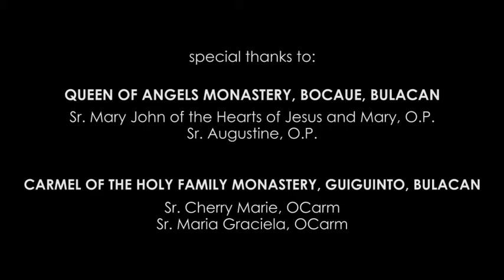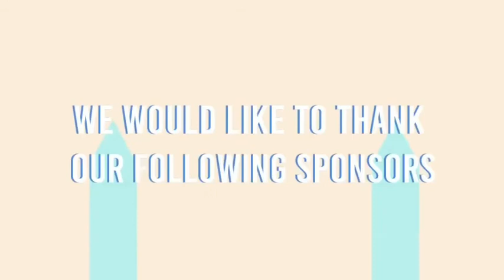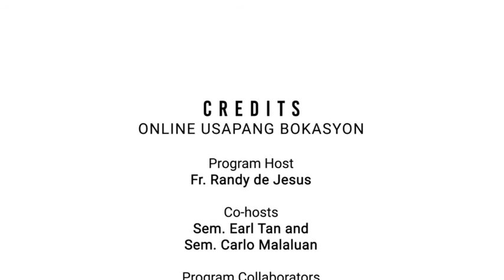Online Usapang Bokasyon with Sr. Sally Alagon Sisters of Charity of St. Charles Borromeo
Video Music Presentation: Ikaw at Ako by Moira |Video Clip from the Diocese of Malolos